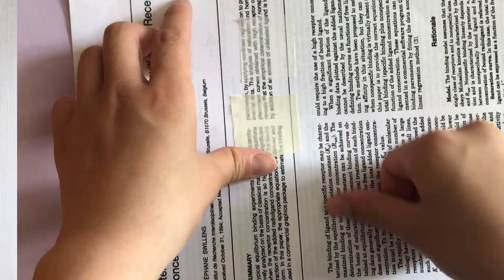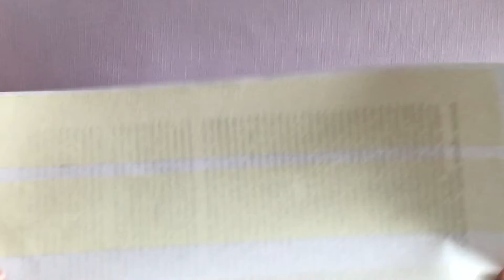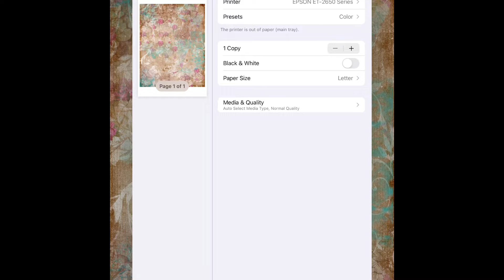How to make your own washi tape(Print need it）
How to make your own washi tape print need it. This video to show you how to make patters are WASHI tapes.

Hi this is AZSW211  here I will show you Crafts, art and DIYs. It can be really fun to do and I’m a lover of it.